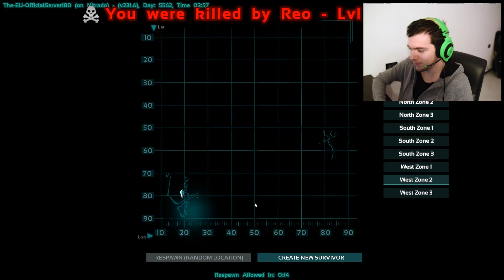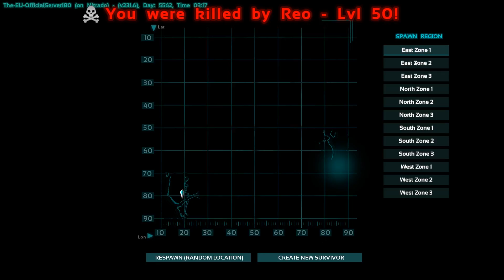ARK Livelli 5-6: OOEEEEEE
Avventure? onesto